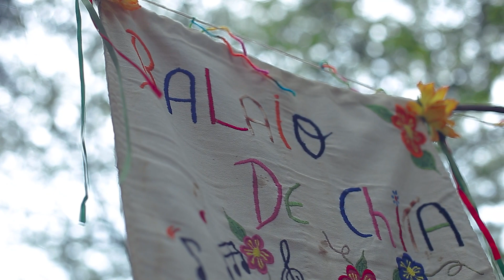Balaio de Chita - Caju e Mel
PROJETO
"Balaio de Chita: 10 anos de existências e resistências"

CLIPE CAJU E MEL

COORDENAÇÃO GERAL
Fernanda Maria de Souza Abreu

DIREÇÃO AUDIOVISUAL
 Zé Henrique Pareja

PRODUTORA CULTURAL
Gabriela Diniz

DIREÇÃO FOTOGRAFIA
 Thiago Paulino

MONTAGEM
Gabriel Javé

COMPOSIÇÃO "CAJU E MEL"
Ana Flávia Saraiva Pistori

PERCUSSÃO
Sergio Silva de Andrade
Ariel Sousa Andrade
José Pedro Simeão Alves
Maísa Carvalho Tardivo
Aline Cristiane Pires
Gustavo Ferrari Martins

PREPARADORA VOCAL
Adriana Francisco

VOZES E CORPO DANÇANTE
Ana Paula Pereira Botelho
Gabriel Botelho Rocha
Débora Costa
Renée Ap. Silveira Ferreira
Aline Cristiane Pires
Ana Carolina Ferreira Gomes
Gabriela Diniz
Teodoro Gomes de Carvalho
Maísa Carvalho Tardivo
Maria Aparecida Silva
Eleusa Maria Martins Ferrari
Franceliny Silva Gonzaga
Roseli Nunes de Oliveira

Mariana Dantas Neto
Jéssica Ribeiro Fernandes
Daniele Alves dos Reis
Vitória Brasileira
Gabriela Pistori Vieira
Lavínia Pistori Vieira
Osvanda Maria Ferreira Guerra.
Telma Maria Leite
Maria das Gracas
Luzeni Cruz Silva
Edméia Aparecida Codo Cintra
Vilma Helena  Santos
Maria Cristina Alves
Márcia Maria Melo Andrade
Heloisa Lasmar
Renata Meira

FIGURINO
Hilda Monteiro

ADEREÇOS
Osvanda Guerra
Eleusa Martins
Maria Aparecida
Heloisa Lasmar

ESTANDARTE
Osvanda Guerra

ROTEIRO
Luzeni Cruz
Jéssica Ribeiro
Gabriela Diniz
Vitória Brasileira

LOCAL
Kzuê de Benedito

DECORAÇÃO
Maykon César Loures da Silva
Débora Costa
Ariel Sousa Andrade

APOIO

SECRETARIA DE CULTURA DE UBERL NDIA ATRAVÉS DO PROGRAMA MUNICIPAL DE INCENTIVO À CULTURA - PMIC